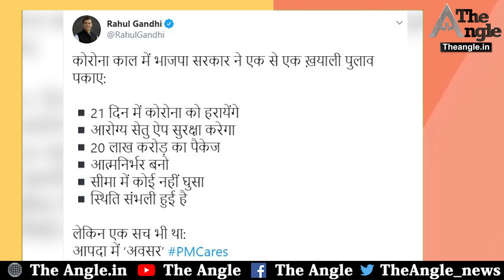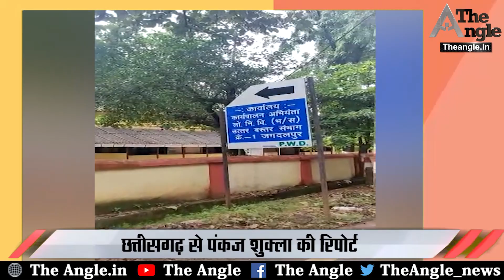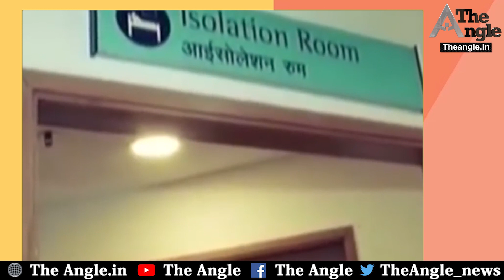कोटा में बड़ा हादसा मुख्यमंत्री ने जताई संवेदना